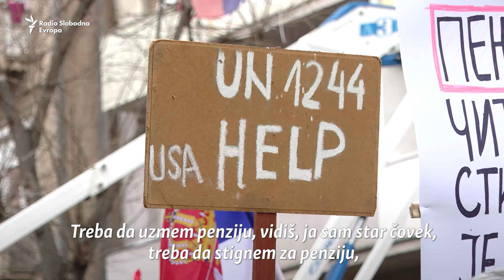Srbi s Kosova traže da se poništi odluka o zabrani dinara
Pripadnici srpske zajednice iz različitih delova Kosova protestovali su 12. februara u Severnoj Mitrovici zbog odluke Centralne banke Kosova da jedina valuta za plaćanje bude evro, čime se ukida upotreba srpskog dinara.